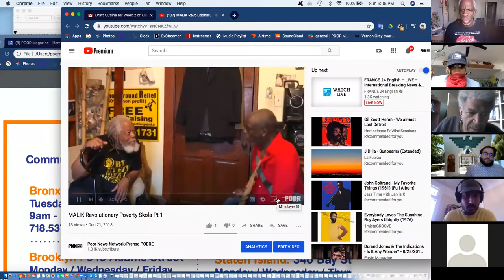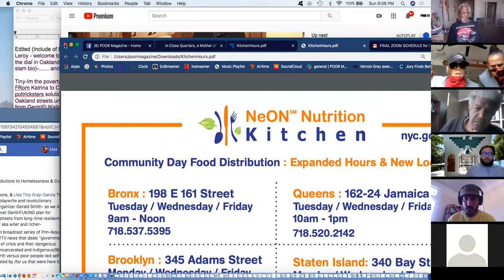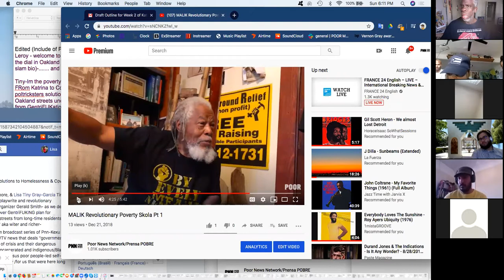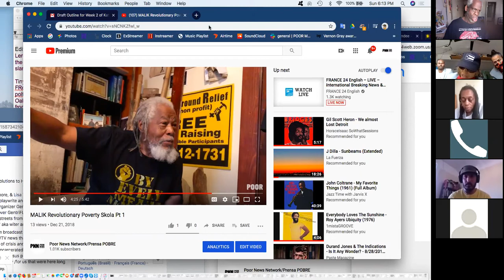From Katrina to Corona- government Solutions to Homelessness & Covid 19 series continues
Watch Poverty, Disability Skolaz Leroy Moore, & Lisa Tiny Gray-Garcia with Special Guests poet, playwrite and revolutionary Ayodele Nzinga & longtime Oakland organizer Gerald Smith- as we delve into Oakland Mayor's Under-Corona Cover GentriFUKING plan for Oakland Streets that effectively steals streets from long-time residents under the guise of making them "safer" aka witer and richer-

This is the second in a special live zoom broadcast series of Pnn-Kexu 96.1fm-Po Peoples Revolutionary radio/TV news that deals "government" & non-profiteering so rampant in times of crisis and their dangerous impact on poor , houseless , disabled, incarcerated and indigenous/Black and Brown peoples all across Mama Earth versus poor people-led self-determination movement solutions created by /for us that were here long before a virus called Covid19.

Join Leroy, Tiny and guests with your questions and comments-

Time: Apr 19, 2020 06:00 PM Pacific Time (US and Canada)